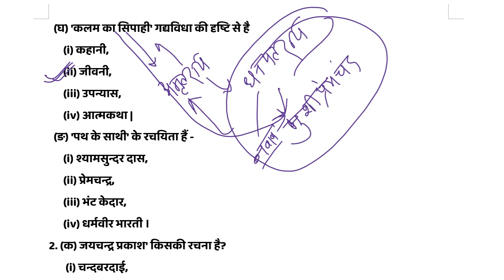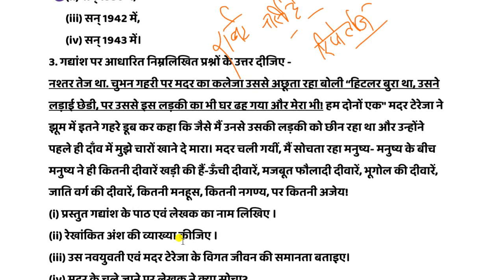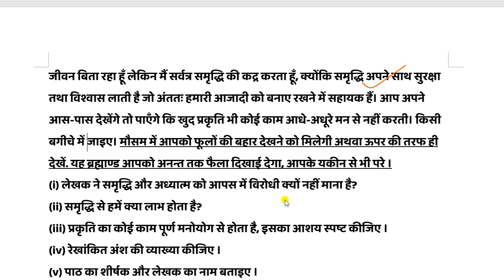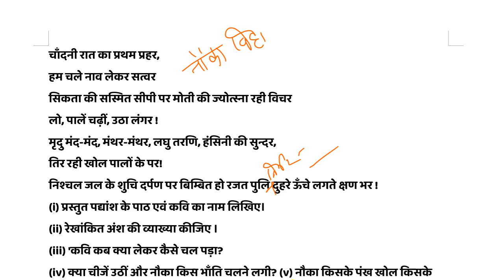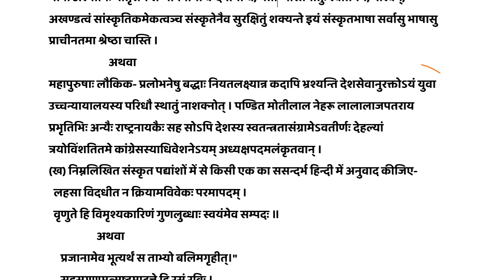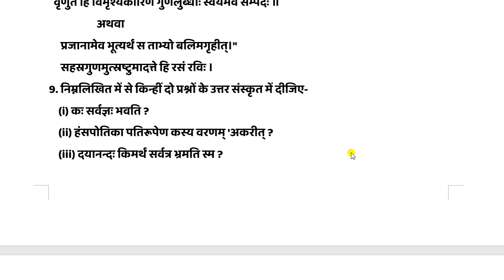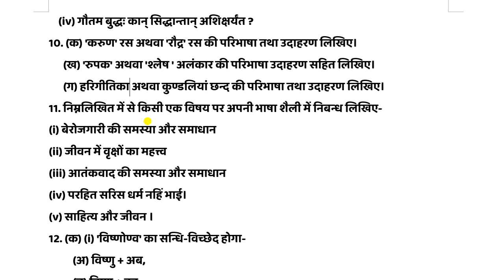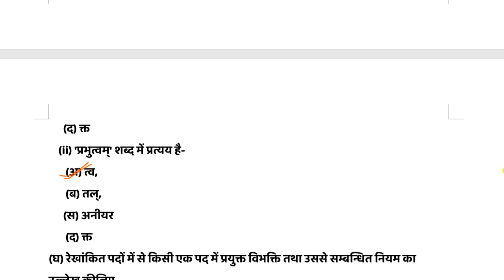model Paper 2023 class 12 hindi /हिन्दी मॉडल पेपर 2023/साहित्य हिंदी प्रश्नपत्र 2023, new syllabus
model Paper 2022-23 class 12 hindi /हिन्दी मॉडल पेपर 2023/साहित्य हिंदी प्रश्नपत्र 2023 Based on covid-19 syllabus 2023 12th GENERAL_HINDI

PDF, STUDY MATERIAL, PRE BOARD, UNSOLVED PAPER ,MODEL PAPERS & MOCK TEST के लिए हमारी वेबसाइट पर जाएं 👇👇👇

By
Arunesh Kumar sir
इंटरमीडिएट हिंदी
उत्तर प्रदेश बोर्ड हिंदी साहित्य
यूपी बोर्ड हाईस्कूल हिंदी
यूपी बोर्ड हिंदी साहित्य
हाईस्कूल हिंदी
कक्षा 10 हिंदी तुलसीदास
कक्षा 10 सूरदास
UP BOARD HINDI LITERATURE
KAKSHA 10 HINDI UP BOARD
High School  HINDI
High school HINDI SAHITY
HINDI LITERATURE
sanskrit parichayak shlok
High school HINDI kavya
Inter kavyanjali
Sanskrit digdarshika Inter
Gadya  class 10th
Kahani  class10
एन सी ई आर टी हिन्दी साहित्य
सामान्य हिंदी व्याकरण
NCERT CLASS 10 HINDI
UPTET sanskrit
Kaksha 10 hindi
UPTET HINDI
UPPGT TGT NET UPSSSC
Gyansindhu Coaching Classes
Gyansindhu Coaching
ज्ञानसिन्धु कोचिंग क्लासेज